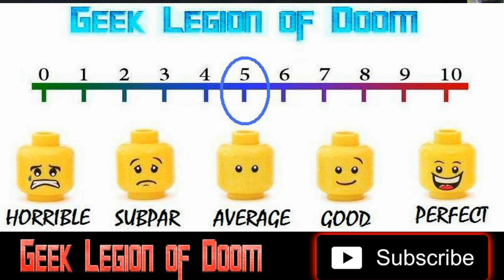CHRISTMAS BLOODY CHRISTMAS ( 2022 Riley Dandy ) Android Santa Sci-fi Christmas Horror Movie Review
It's Christmas Eve and Tori just wants to get drunk and party, but when a robotic Santa Claus at a nearby toy store goes haywire and begins a rampant killing spree through her small town, she's forced into a battle for survival.